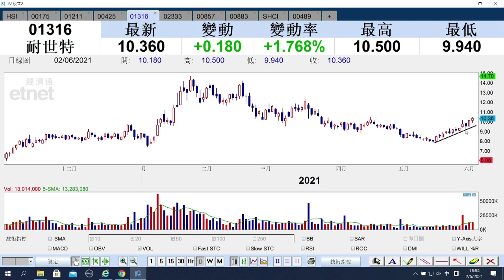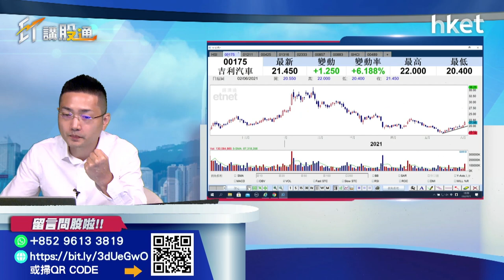【ET講股通】（精華）汽車股反彈 哪些股份可吼？梁耀康同你分析（2021年6月2日）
吉利（00175）旗下電動車品牌「極氪」首款汽車年底付運，今日股價升近百分之六，為表現最好的藍籌，還有哪些汽車相關股值得留意？認可財務策劃師（CFP）梁耀康同你分析。